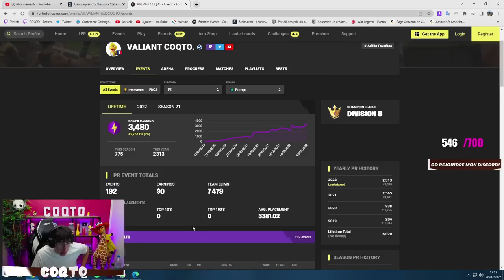J'AI JOUE LA DUO CASH CUP AVEC UN CRACK DE FORTNITE !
Partez à la découverte d’un monde médiéval et fantastique avec mes 10 tips pour bien débuter sur Kingdom Maker, un jeu avec une seule règle : La VOTRE.